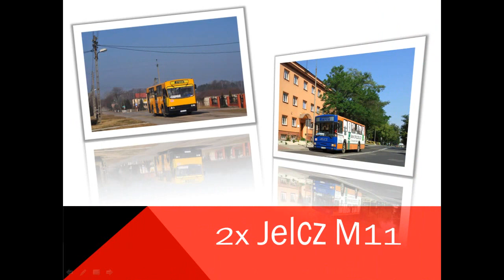Nowak Transport - Tabor 2012